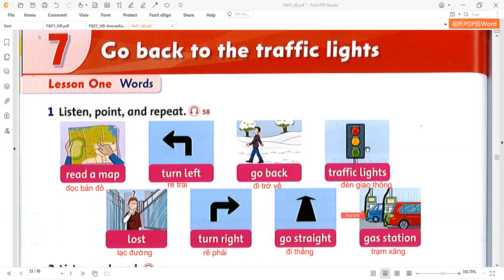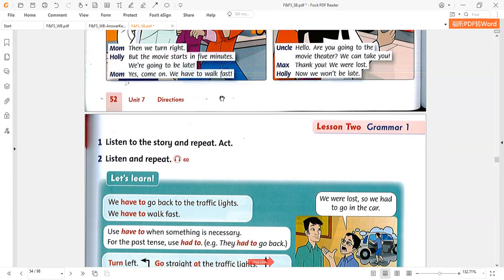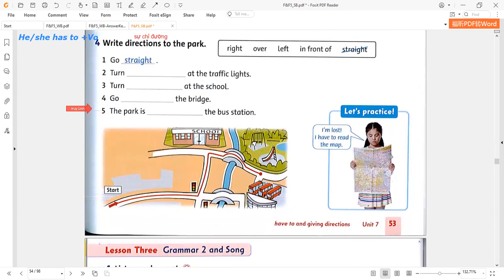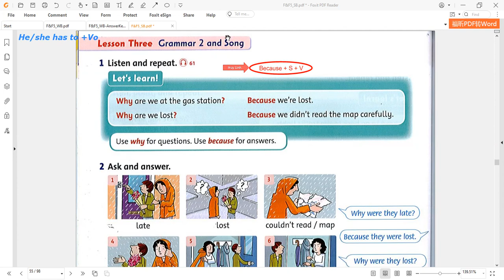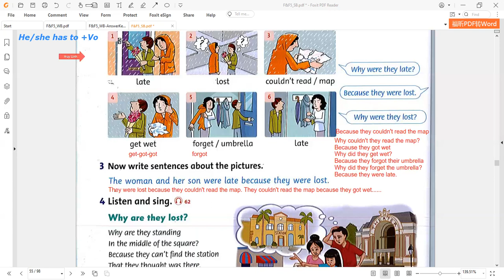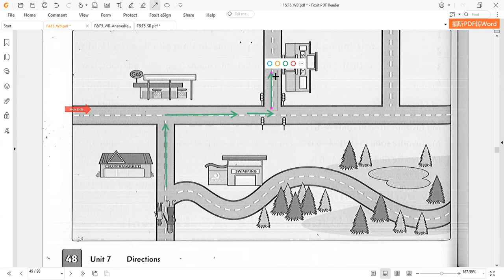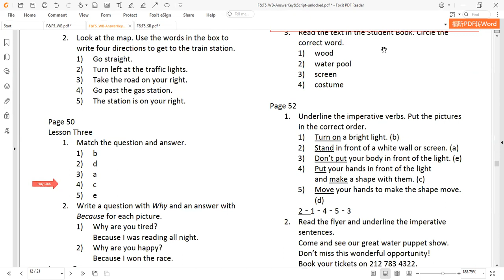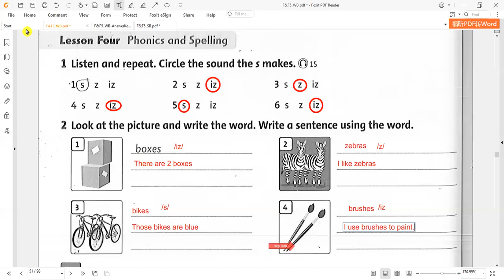Family and Friends 5 - Special edition | Unit 7 _ Lesson 1-2-3 _ SB+WB